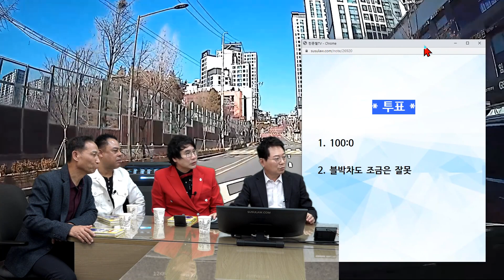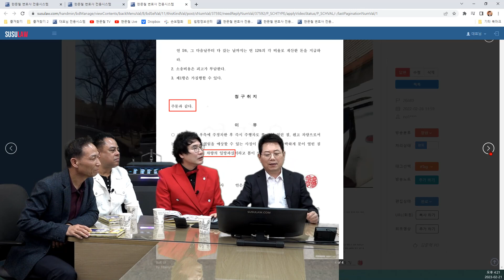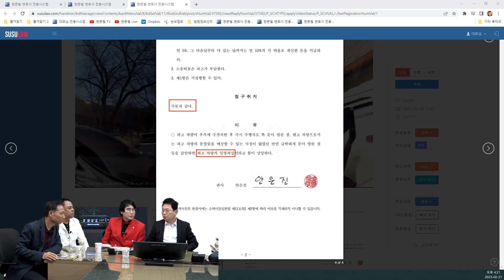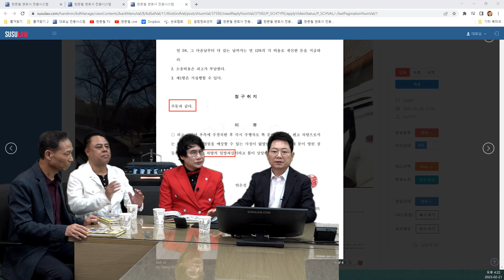18392회. 방금 멈춘 차에서는 누군가 내릴 수 있다??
45796
230221 (화) 생방송- 제임스 킹, 노민 출연

편도 2차로 도로, 1차로로 주행중에 2차로에 주차중인 차량문이 열리면서 블박차와 개문사고

1차로에서 2차로로 열리기 전까지 상대방 차량을 주시했지만, 계속해서 비상등을 켜놓고 있었으며,

제 차량은 주차한 상대방 차량으로 인한 1차로로 차선변경을 하면서 깜박이를 켜고 가던 중 상대방 차량이 갑자기 문을 열었는데 측면에서 연 것을 제가 보지 못했기에 일어난 사고입니다.

1) 제차의 보험사도 저에게 과실이 있다고 합니다. 운행중 사고라 100:0은 아니랍니다.

또한, 제가 가입한 개인택시 공제조합에서도 90:10은 가능하겠지만, 100:0은 아니랍니다.

과연 그런지요...

2) 주행 중 전방 주시는 앞을 보라는 것인데, 앞을 보고 운행하면서 측면에서 일어나는 것을 예단하지 못한 것이 과연 저의 과실이 되는지요?

3) 분심위에서 제 잘못이 있다고 한다면 어떻게 처리해야 좋은지요?

* 투표 *

100:0 (74%)
블박차도 조금은 잘못 (26%)

* 의견

과실 비율은 판사에 따라 달라질 수 있음

금방 선 차는 사람이 내릴 가능성이 있기에

앞차가 비상등을 켜고 멈춰있기에 문이 열릴 수 있음
지나갈 때 빵~ 하지 않았다는 이유로 10% 정도 과실을 물을 수도 있음

(병원 안 가는 조건으로 100:0 으로 마무리 - 서로가 편할 수 있습니다)

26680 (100:0 판결) 개문사고 전 무조건100:0입니다.
근데 한문철 변호사님이 제 과실 100이라고 하시면 받아들이겠습다.   -
 * 개문사고 100:0 판결 사례

쭌#한문철